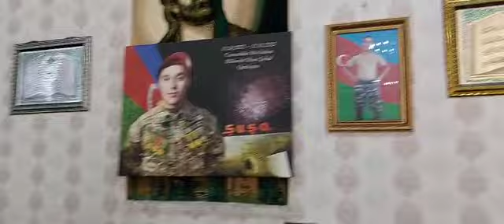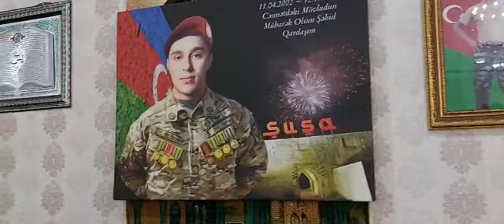Sabaha-inamla.az-Şəhid Səbuhi Həsənquliyevin mövludu-Ruslan Əkbərov